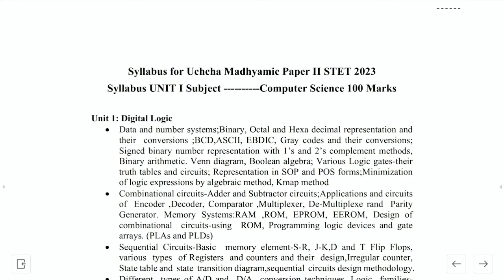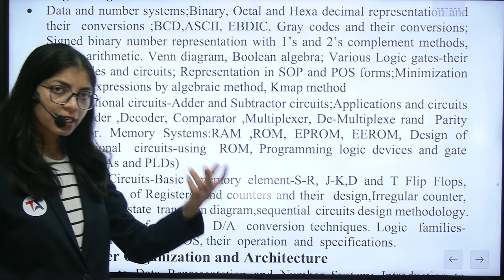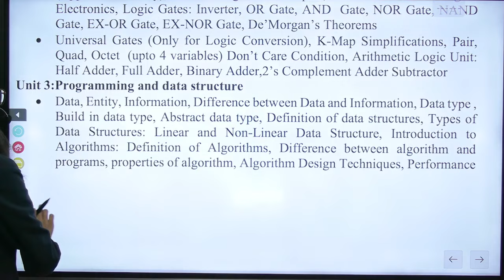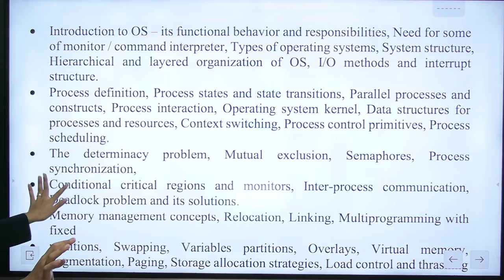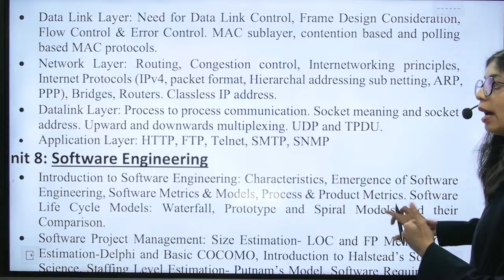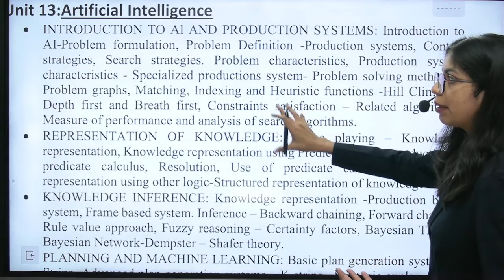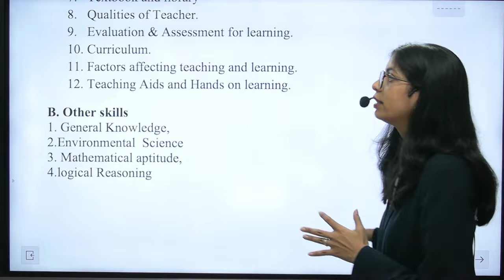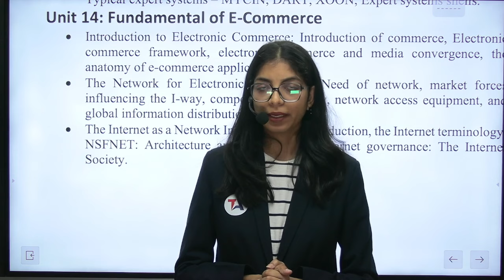BIHAR STET 2024 PGT Computer Science | Bihar STET PGT Computer Science Syllabus | BTET 2024 CS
Bihar STET 2024 PGT Computer Science Notification is out. The application window is opened till 27th December 2023. Target Abhi expert Laxmi Ma'am has shared the detailed video for BTET 2024 PGT Computer Science Syllabus. In this video the expert has discussed the BTET CS 2024 Syllabus in detail and has also shared important information related to BTET CS 2024 Notification.

👩‍💻📢 Top Playlist for EMRS 2023 Paper 1  Aspirants 📌
👩‍💻📢 Top Playlist for EMRS 2023 Paper 2 Aspirants 📌

👩‍💻📢 Top Playlist for DSSSB | EMRS | PRT | TGT | PGT  Aspirants 📌

📥Download TARGET ABHI App on 📥

📢 Our Courses📚:-